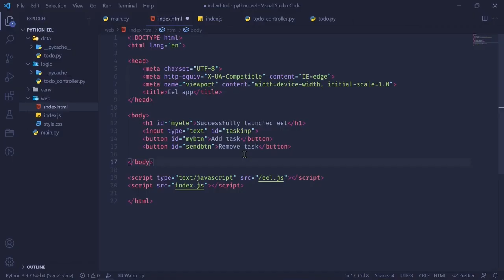Eel python module